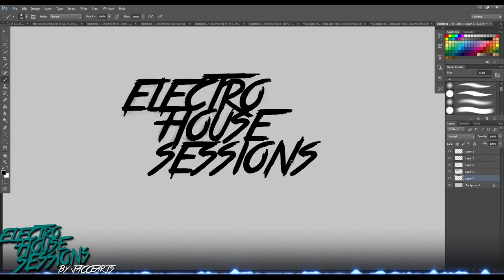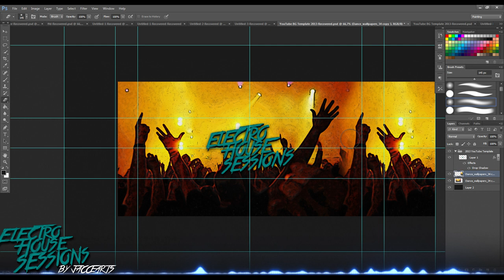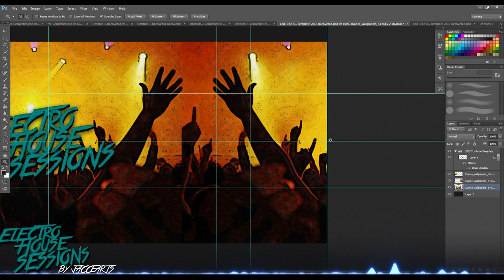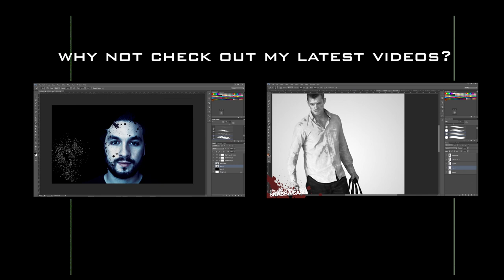ElectroHouseSessions - Logo/Banner - SpeedArt By TheJacceArts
Hey everybody!
Finally I am partnered, hope that will keep me motivation up for a long time.

Song: Sebastian Ingrosso - Tommy Trash Feat John Martin - Reload (Tiaimo vs Maneo Remix)